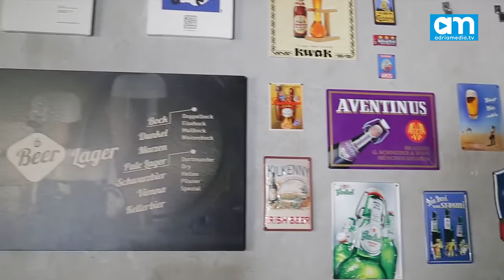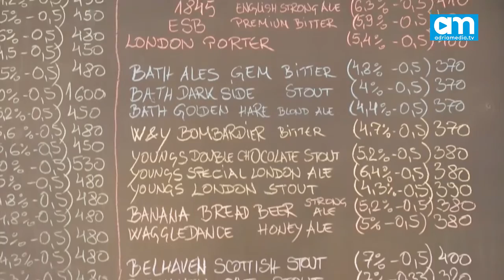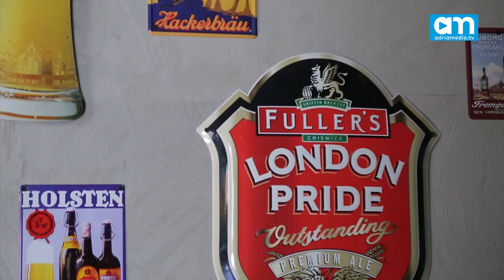Espreso Video: Samo Pivo